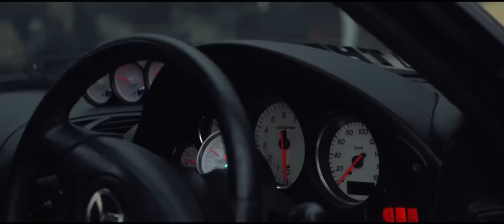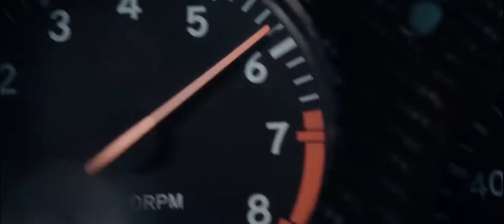JDM Edit | Blackbear - Fashion Week (It's Different Remix)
A chill edit. Hope you enjoyed the video

Cars:
180SX
RX7
NSX
R32 GTR
993 RWB
S14
EVO IX
MK4 Supra
FRS